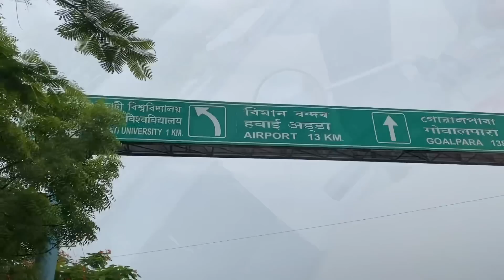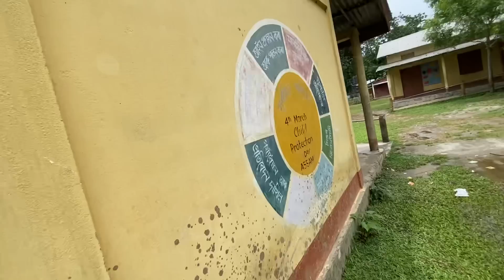তেজপুৰৰ চাকৰি এৰি আমি এতিয়া ক'লৈ যাব লাগিব??😥😥 Assamese couple vlog..nilotpal chaliha